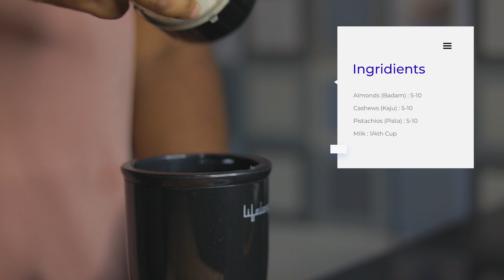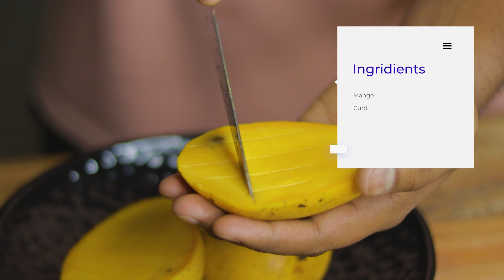Authentic Lassi Recipe | Lassi Recipe in Hindi at Home | लस्सी 3 मजेदार स्वाद वाली | 3 Unique Lassi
Guys aaj aapke sath 3 unique flavour lassi recipe share kar raha hu ...
flavour aaj jo bana raha hu vo hai - 1. dryfruits lassi
1. dryfruits lassi
2. paan with twist of mint lassi
3. Mango lassi

ek hi lassi k base se aalag aalag flavour aap bhi bana sakte hai ghar per bahut aasan tarike se
aur comment mai bataiyega kin sa flavour aap logo ko sabse accha laga .

Ingredients

For plain base
Dahi - 500gm
water - 100 to 200ml (asl per your requirement)

1. For Dryfruits lassi
Almond (badam) - 5-10 nos.
Cashew (kaju) - 5-10 nos.
Pistachio (pista) - 5-10 nos.
Milk - 1/4th cup
Dudh ki malai - for garnishing
Dryfruits flakes - for garnishing

2. For Paan with twist of mint lassi
Betal leaf (paan ki patti) - 1 nos.
Mint leaf (pudina ki patti) - 5-6 nos.
Ice Cube - 4-6 nos.

3. For Mango lassi
Mango - 1 nos. ( puree for lassi and choppded for garnishing )
Water - If needed